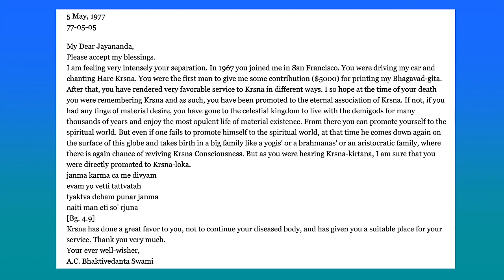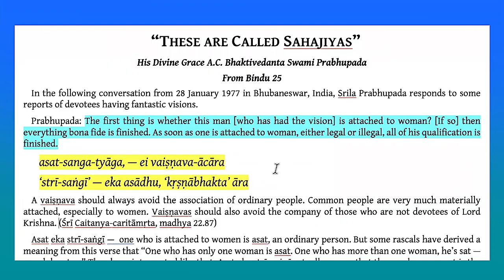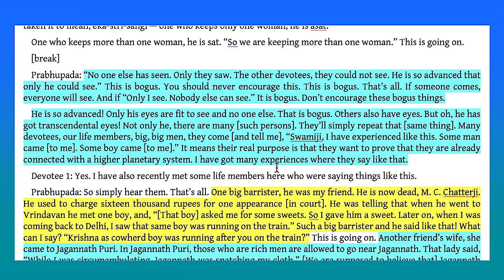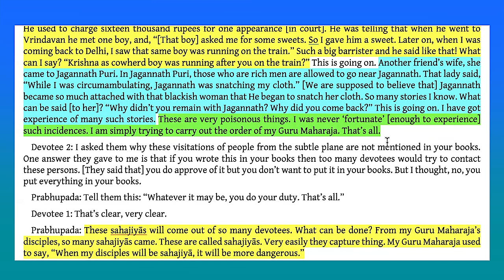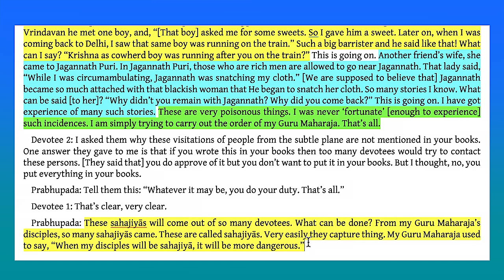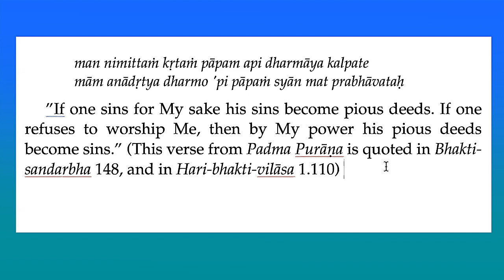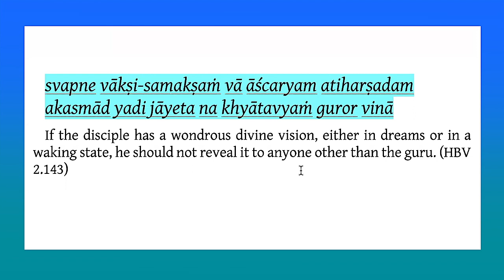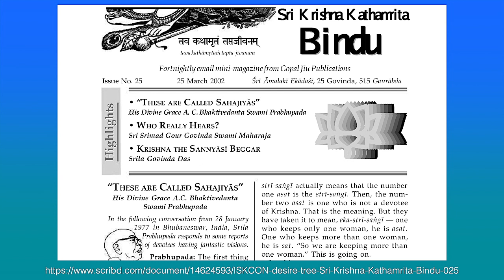From Sentimentality to Spirituality - The Monk's Podcast 84 with Madhavananda Prabhu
Summary 1:07:52